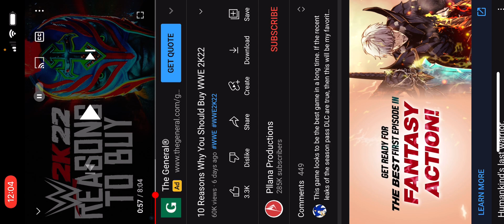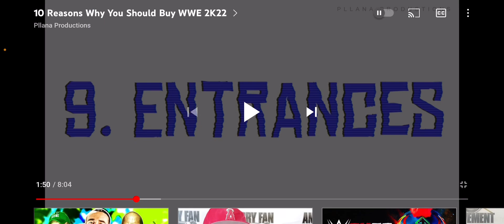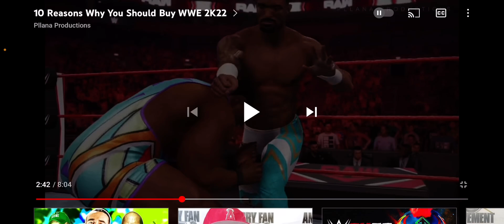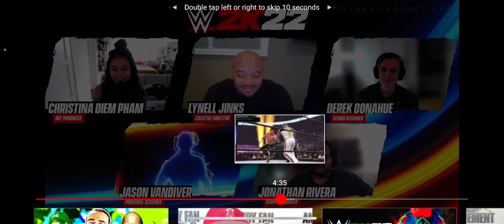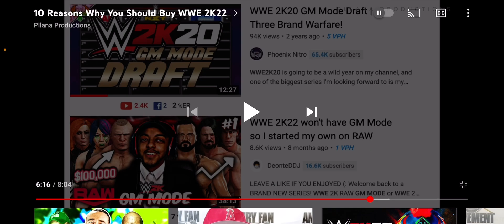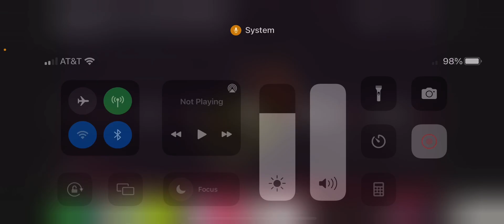WWE 2K22 Rant - 10 Reasons You Should Buy WWE 2K22